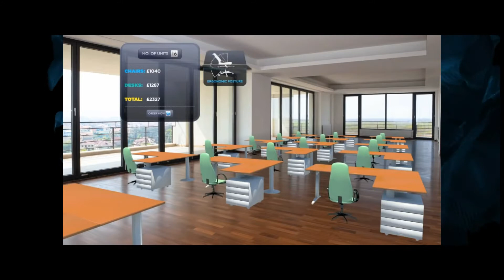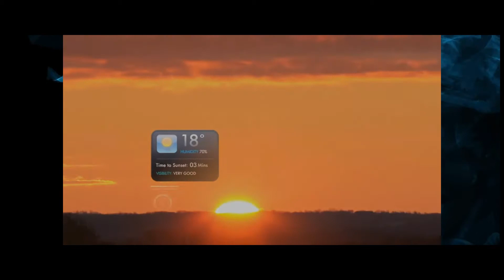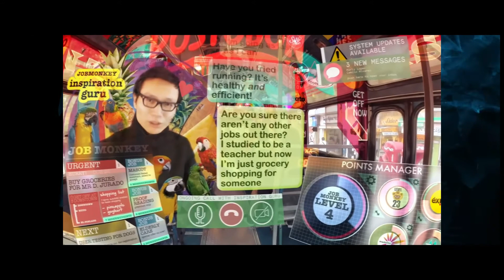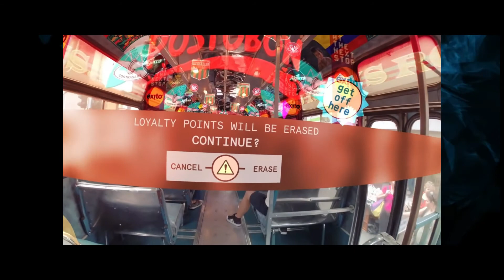AR vs VR | Difference | Explained in Hindi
Difference between AR and VR:
(Augmented Reality and Virtual Reality Difference)

The distinctions between VR and AR come down to the devices they require and the experience itself: AR uses a real-world setting while VR is completely virtual. VR requires a headset device, but AR can be accessed with a smartphone. AR enhances both the virtual and real world while VR only enhances a fictional reality.